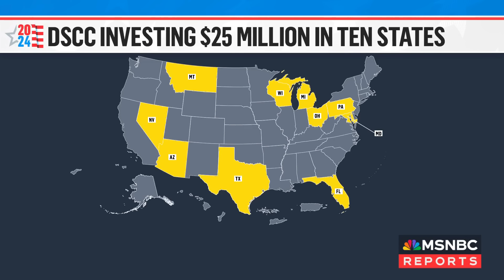Can Democrats flip Texas and Florida? Here’s why Sen. Peters is saying it’s possible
Just 48 days until the election, down-ballot races are heating up. Control of the Senate could possibly come down to one Montana seat. Sen. Gary Peters (D-MI), DSCC Chairman, joins Andrea Mitchell to discuss the battle for swing states.